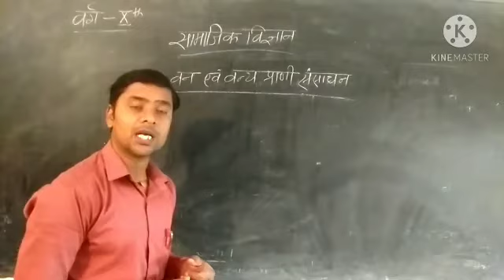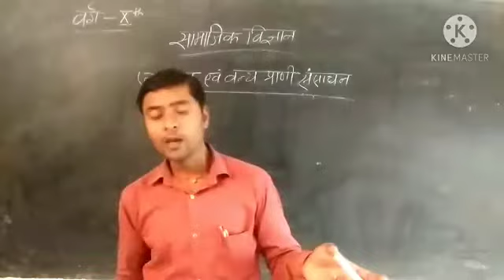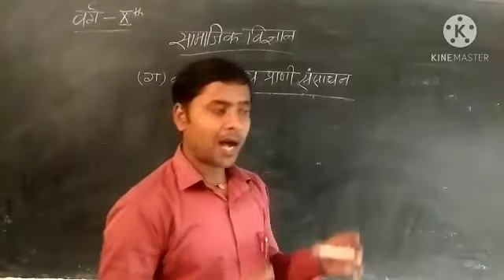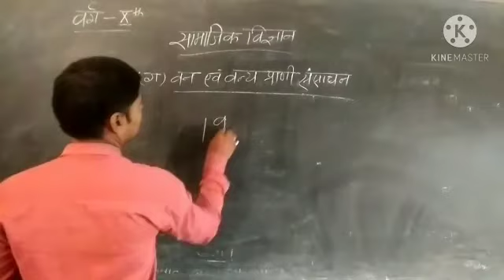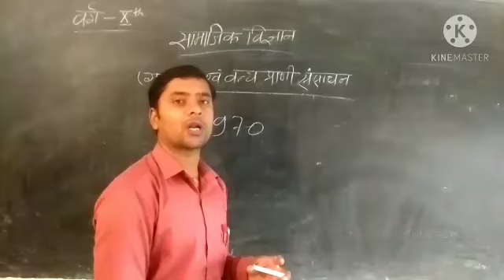X geography lessons 1(ग) Part 19